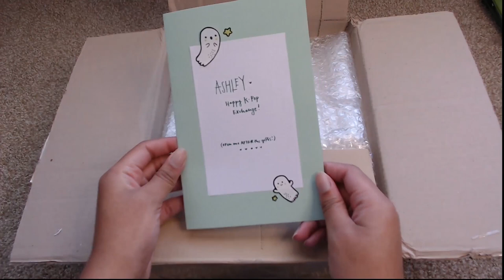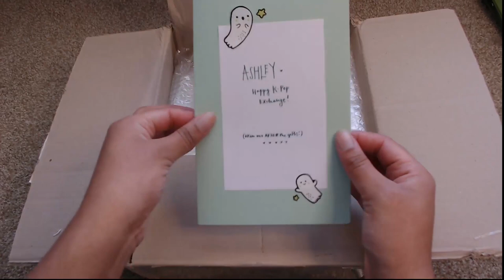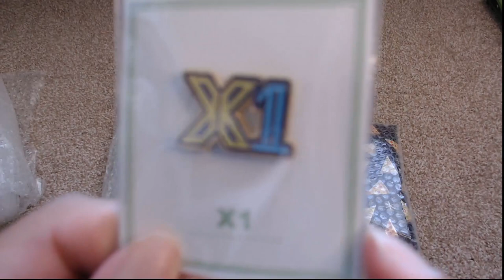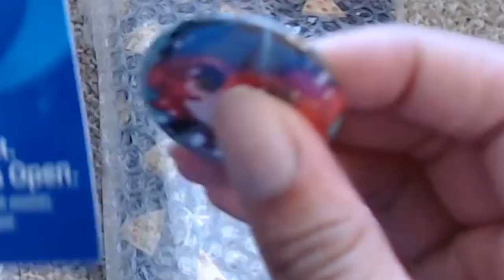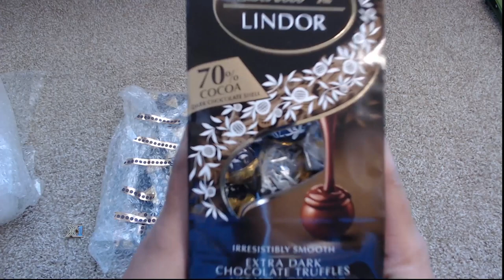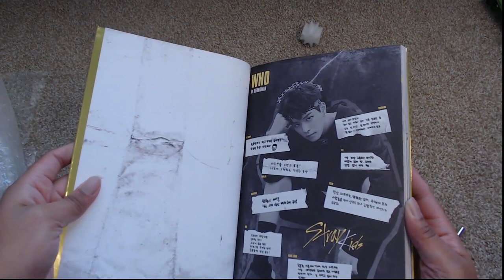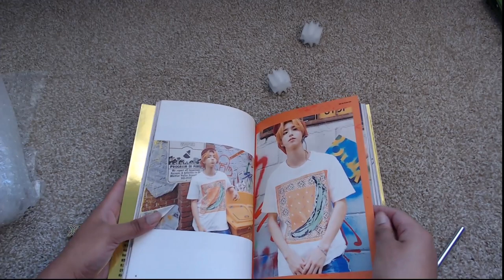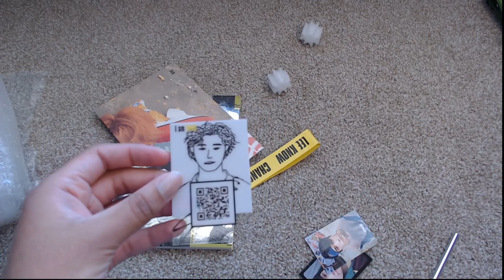Kpop Secret Santa Unboxing | International Unboxing Day 2019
I unbox the gift I received for International Unboxing Day 2019

Looking for an X1 video? check out: X1videoarchive.com